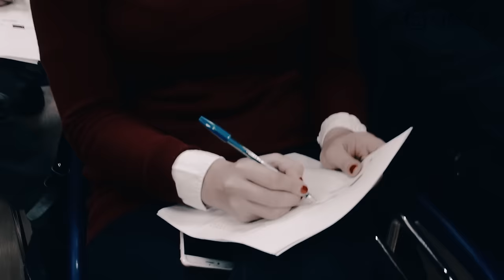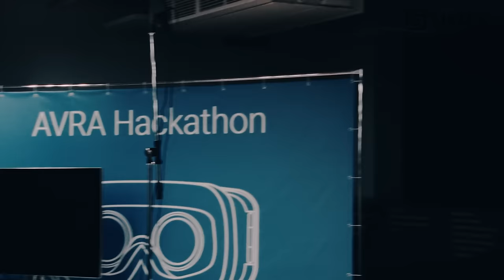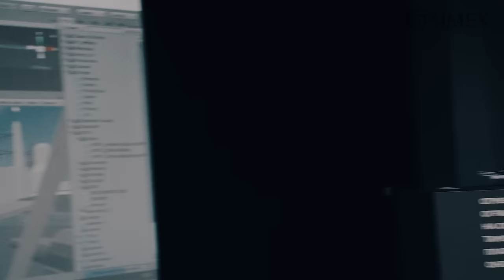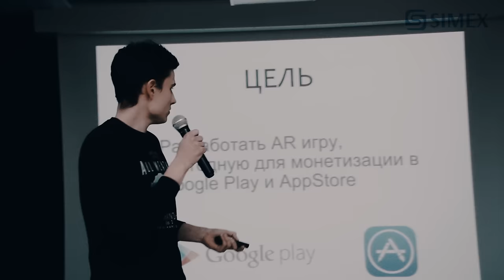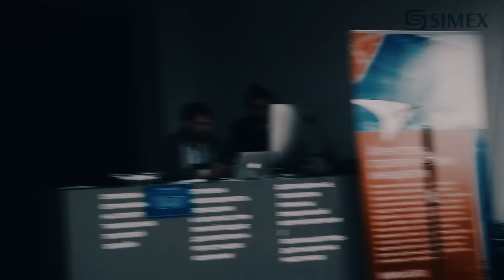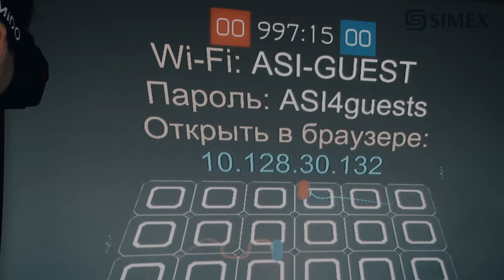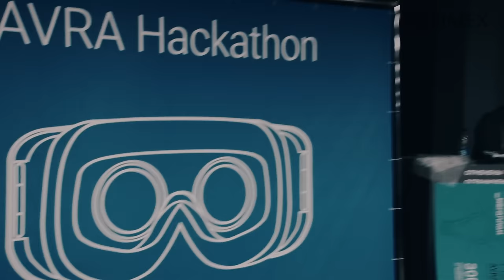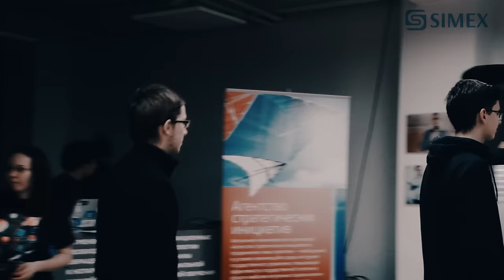AVRA Hackathon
AVRA Hackathon – это настоящий улей, где кипит работа по созданию уникальных IT-проектов с применением технологий дополненной, виртуальной реальности и нейроинтерфейсов. AVRA Hackathon призван внести вклад в развитие индустрии виртуальной реальности.